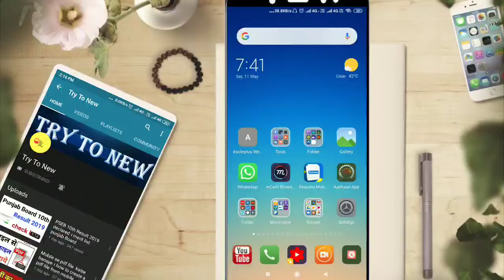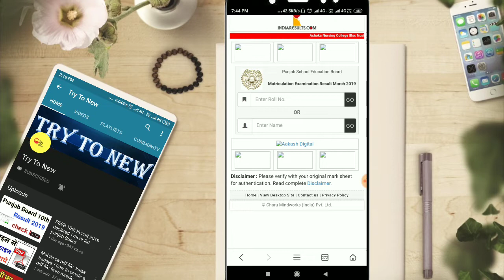Declared! PSEB Class 12th results 2019: How to check । today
result dekhane ke liye yha jaye